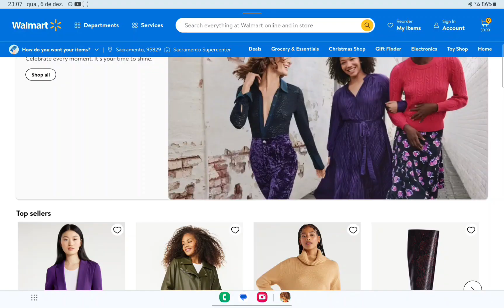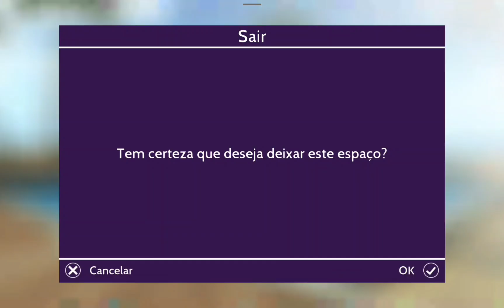Foto Com interação Me Dá um "O" - Evento Avakin Life x Scoop Style Parte (22)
Novo evento do avakin life valendo ganhar três insígnias: bronze, prata e ouro da loja scoop. Veja no vídeo como fazer o evento Avakin Life x Scoop

Deixe o seu like pra eu saber que você gostou e se ainda não é um inscrito se inscreve e vem curtir comigo esse mundo virtual

Me segue também no Instagram: @jakevirtuallife